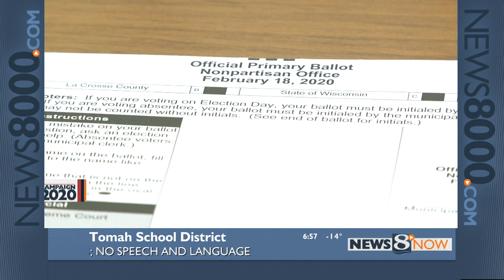Your Morning News Now - 2/14/20